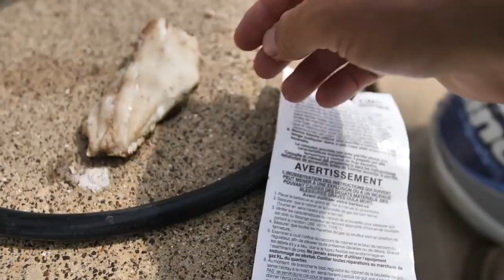CRAPPIE Fishing with LIVE BAIT Under Bridge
Crappie fishing is something I love to do with friends and family. This time I'm taking lunkertv fishing to catch his first crappie ever! We are fishing for these crappie under a bridge using live bait minnows and goldfish. The crappie preferred the smaller minnow for sure. We are also cleaning these crappie with my filet knife for a catch and cook lunch with some elk meat. The crappie were good as always, but the elk was a little raw...